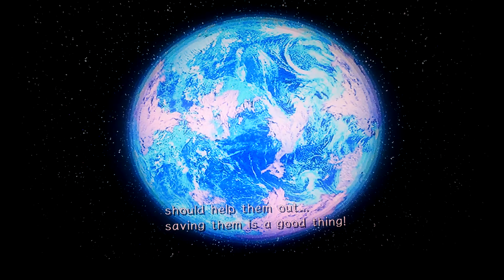Sonic Adventure 2 Battle HD Last Story Part 2